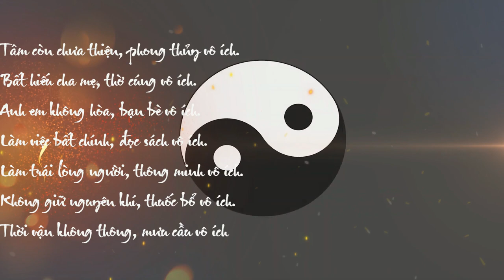Thuật Lãnh Đạo || Chương 6 - Kiên Cường Không Bao Giờ Dễ Dàng Từ Bỏ!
✔Title: Thuật Lãnh Đạo || Chương 6 - Kiên Cường Không Bao Giờ Dễ Dàng Từ Bỏ!
05 Kỹ năng và nghệ thuật lãnh đạo khiến nhân viên dốc sức,tận tâm
Người lãnh đạo doanh nghiệp có vai trò vô cùng quan trọng trong việc phát triển và nâng tầm vị thế doanh nghiệp. Để thành công, mỗi nhà quản lý, đặc biệt là CEO cần không ngừng học hỏi và trau dồi kiến thức. Từ đó, họ có thể áp dụng kỹ năng lãnh đạo vào công tác quản lý và điều hành doanh nghiệp.

Vậy kỹ năng lãnh đạo là gì? Nguyên tắc lãnh đạo nào cần nhà quản lý lưu ý? Bài viết dưới đây sẽ giải đáp thông tin ấy!

Là một người quản lý tài ba, bạn nhất thiết phải biết những kỹ năng lãnh đạo đỉnh cao này!
1. Kỹ năng lãnh đạo là gì?
2. Người lãnh đạo cần phải có tầm nhìn
3. Kỹ năng cần có của người lãnh đạo
Bỏ qua yếu tố về kỹ năng cứng mà người lãnh đạo cần có, những kỹ năng mềm trong quản lý đội nhóm cũng đặc biệt quan trọng. Những kỹ năng lãnh đạo thường là kỹ năng mềm và cần được liên tục trau dồi, học hỏi thông qua quá trình làm việc.

3.1. Tư duy phản biện

3.2. Kỹ năng lắng nghe

3.3. Kỹ năng xây dựng mối quan hệ (hoặc xây dựng đội ngũ)
3.4. Tạo độ tin cậy

3.5. Đào tạo nhân viên trở thành những nhà lãnh đạo

4. Phát triển kỹ năng lãnh đạo

4.1. Người lãnh đạo cần phải có nguyên tắc đạo đức

4.2. Lòng tin vào nhân sự của mình

4.3. Hãy đối mặt với những khuyết điểm của mình
5. Tổng kết
Một người lãnh đạo giỏi nên có những kỹ năng lãnh đạo tốt để duy trì tính ổn định của đội nhóm mình. Việc áp dụng hiệu quả các kỹ năng lãnh đạo giúp doanh nghiệp nói chung và đội nhóm nói riêng đạt được năng suất làm việc cao hơn và dễ dàng đạt được mục tiêu hơn.

Những kỹ năng lãnh đạo rất đa dạng và phần lớn là những kỹ năng mềm trong quản lý nhân sự. Kỹ năng lãnh đạo là tập hợp của những kỹ năng làm việc khác. Do đó, trong quá trình làm việc, bạn cần luôn tìm hỏi, học hỏi và khám phá bản thân để trở thành một người lãnh đạo tài ba hơn!